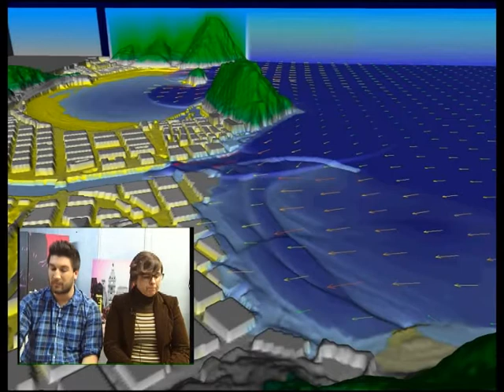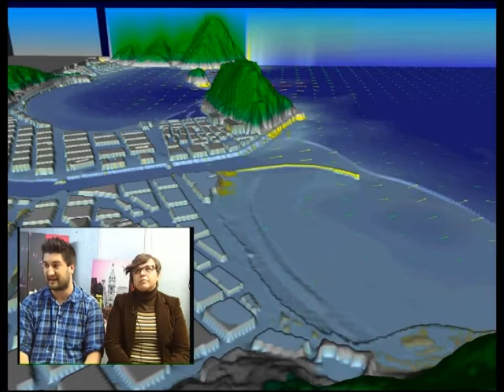NPI HOT 403ok